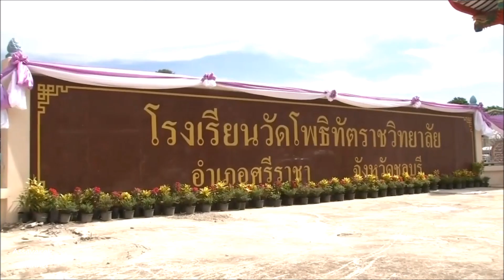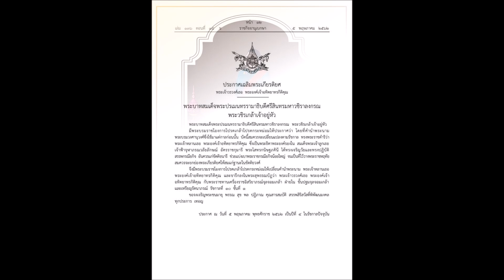พระองค์เจ้าอทิตยาทรกิติคุณ พระองค์เจ้าผู้อ่อนน้อมถ่อมตน พระกิริยาทรงสง่างามยิ่ง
พระเจ้าวรวงศ์เธอ พระองค์เจ้าอทิตยาทรกิติคุณ พระองค์เจ้าผู้อ่อนน้อมถ่อมตน พระกิริยาทรงสง่างามยิ่ง ทรงพระเจริญ